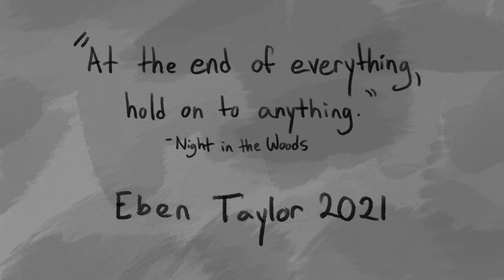Magnus Archives Animatic - Laverne's Offer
Or "Laverne offers some beans", like the file name says.

MAG 190 spoilers of course! I thought of this concept as soon as I heard the conversation between Martin and Laverne, so I rushed as fast as I could to get this done. Which ended up being a long time, because I had a lot of Martins to draw. Not that I'm complaining, I love that man!! I wanted to post this before the hype behind the cult died down, so enjoy my animatic that I packed some cool Jewish symbolism into! I'll be sure to add subtitles when I can.

I'm @ebenrosetaylor on twitter, tumblr, twitch, and instagram if you want to follow me elsewhere.